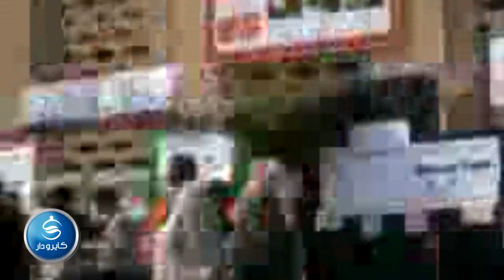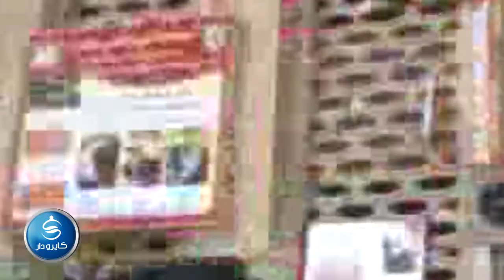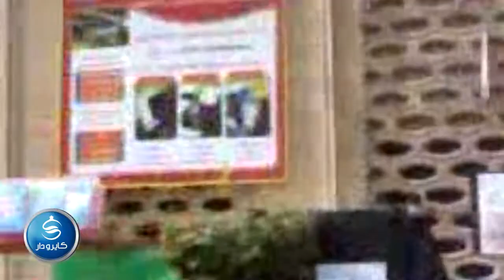مرشحون بانتخابات القاهرة حطموامقرأسرةواتهمواالإخوان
مرشحون بانتخابات القاهرة يحطمون مقر أسرة ويتهمون الإخوان